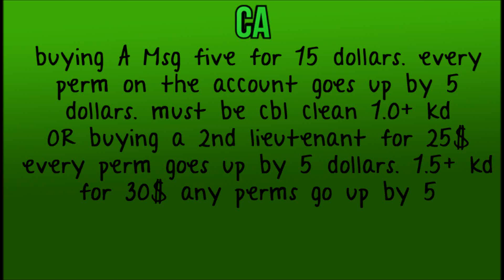Quick ass Video.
Buying any account